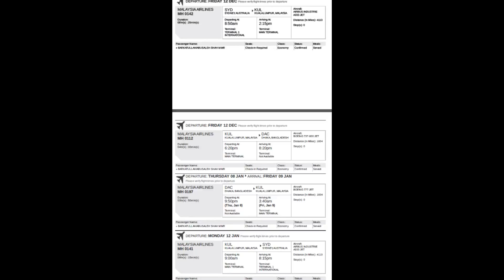Good morning from Bangladesh